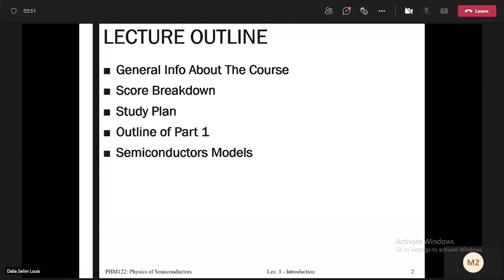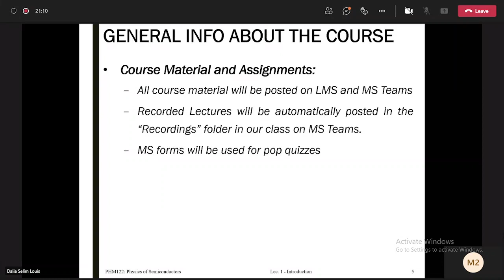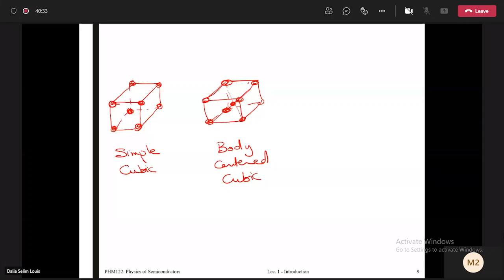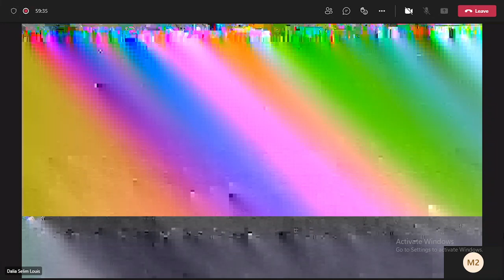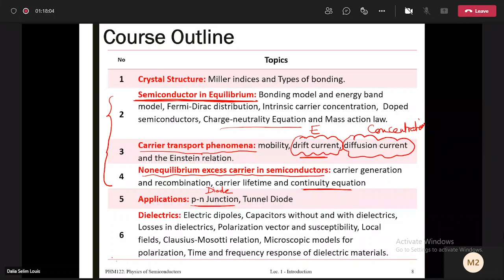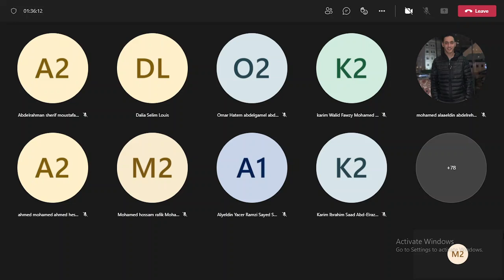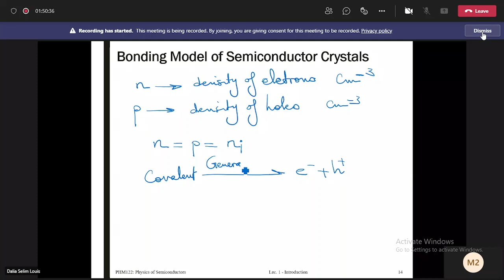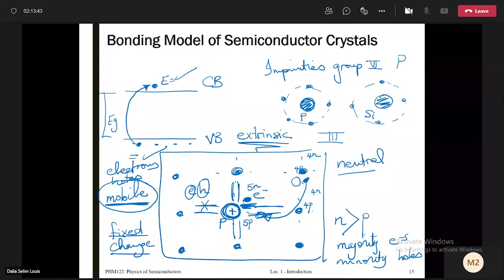[PHM122s] Physics of Semiconductors - Lecture (1) - Dr. Dalia Selim - Spring 2022